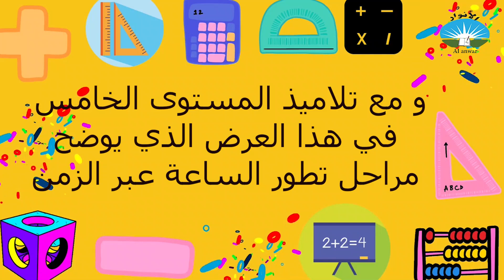اليوم العالمي لرياضيات